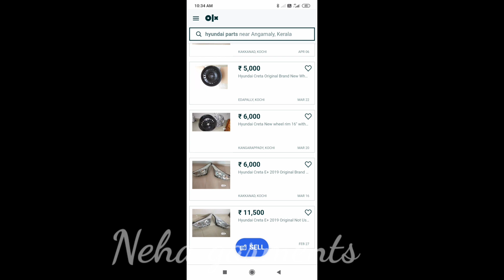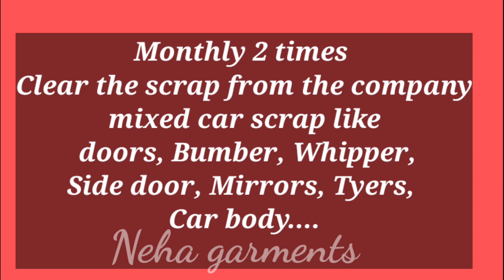Scrap business in Malayalam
How to earn monthly 80000/- through car scrap business